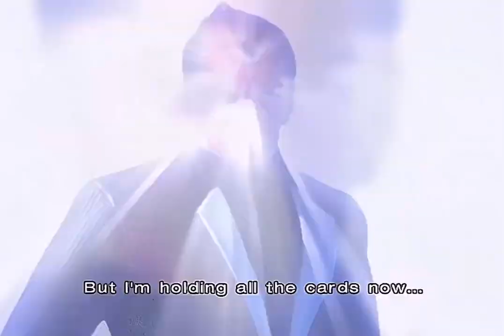GANBATTE KARATE - Kazuya Mishima Trailer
Kazuya Mishima returns from the darkness to start his assault against the Anima Corps. and nothing will stop him, even his family! Kazuya Mishima will enter in Ganbatte Karate in the next update!

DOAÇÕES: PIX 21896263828